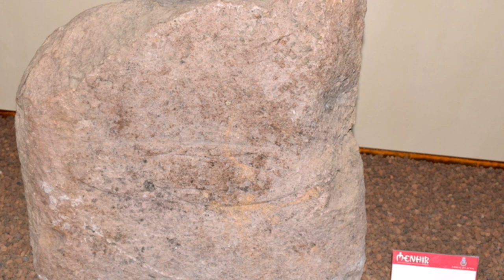Laconi Museo dei Menhirs "Sa perda 'e Iddocca"